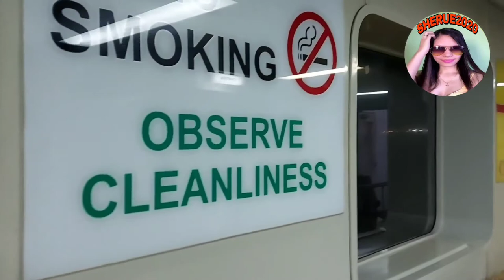Cokaliong Shipping lines Cabin Accommodation | Surigao City to Cebu City | SHERUE2020